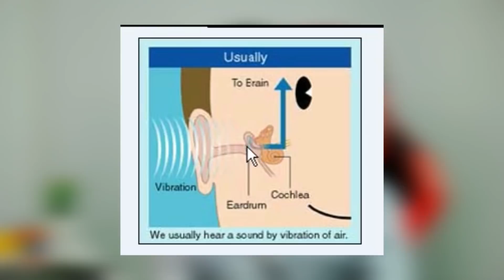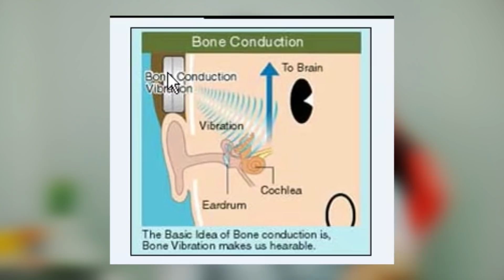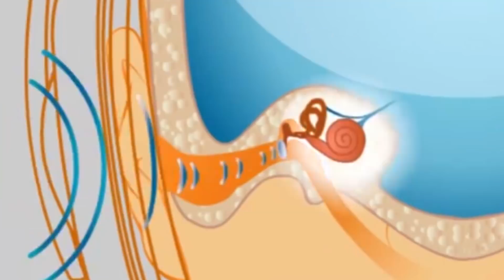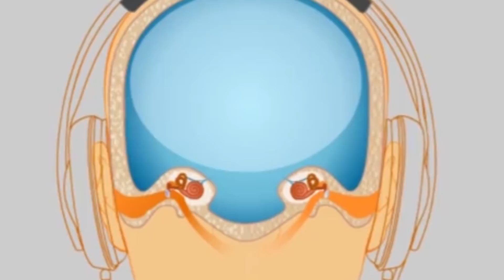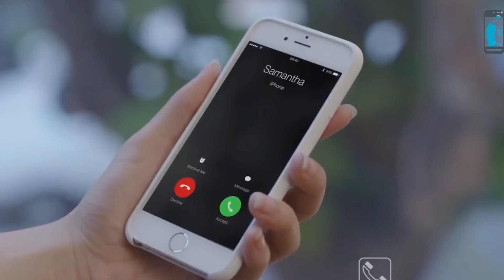Bone Conduction Explained in Sinhala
Bone Conduction and Bone Conduction Headphone Cap Watch Hand band and ring. Bone Conduction: How it Works Explained in Sinhala. Bone conduction is the conduction of sound to the inner ear through the bones of the skull. Bone conduction transmission can be used with individuals with normal or impaired hearing. bone conduction headphones amazon bone conduction headphones review bone conduction headphones aftershokz bone conduction microphone bone conduction technology bone conduction sunglasses bone conduction headphones cycling bone conduction transducer Sri Lanka. Sinhala geek show by Chanux Bro.